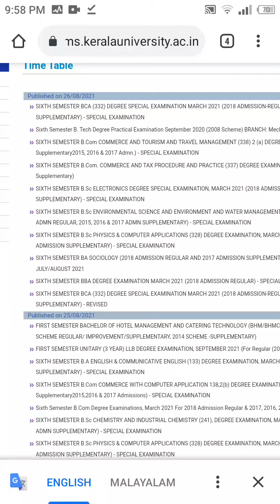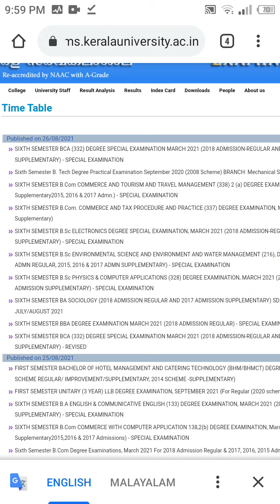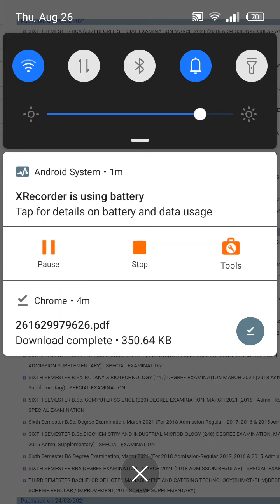special exam time table for sixth semester, kerala university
27 August 2021 published :
thanks..